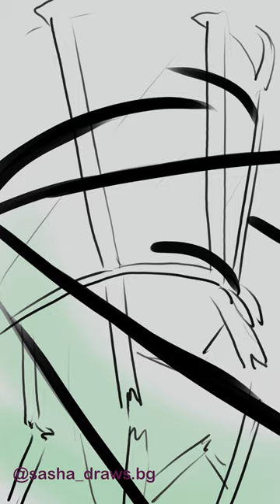Alastor vs Vox - Megamind fan animatic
I've been thinking of making this animatic and it took me over 11 days to finish it! It was so much fun doing it :D
Time: 11 days
Program: Krita  + Photoshop and Adobe Premiere Pro for final touches
Tool: Huion